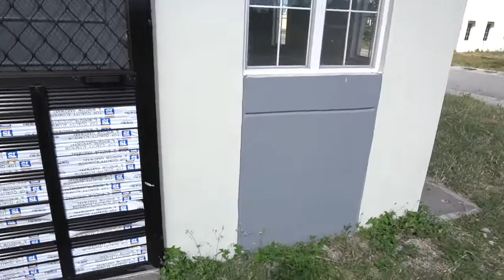DANESSA / DIANA House Filinvest House Tour | 2nd IKEA Dream House NAUDLOT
NUDLOT ang aming 2nd Ikea Dream House | Danessa/Dianna House Filinvest.

Naudlot dahil sa Pandemia.

📷 GEAR that I'm using:
Sony A6400
iPhone Xs

CREDIT